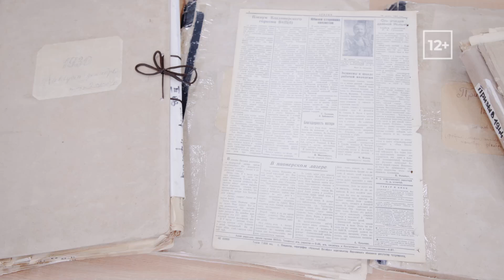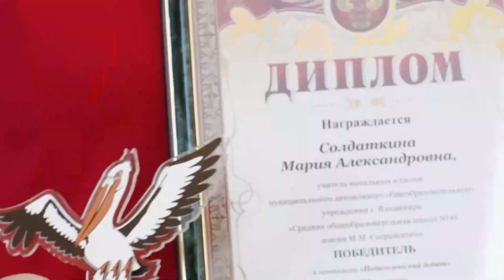Восьмидесятилетие Владимирской области. Развитие образования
Развитие образования - по-прежнему приоритетное направление. Как результат – средний балл выпускников владимирских школ выше, чем по стране. Снизилось число выпускников, не справившихся с экзаменами в 9 и 11 классе, а количество тех, кто получил максимальные баллы, напротив, выросло. Владимирские педагоги не раз становились победителями престижных всероссийских конкурсов.